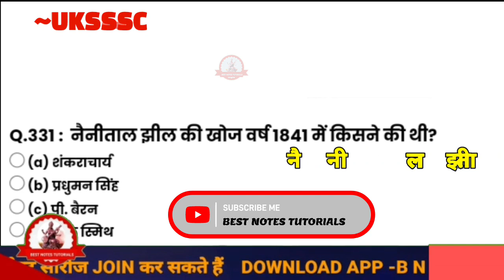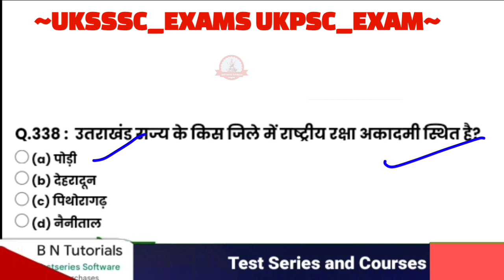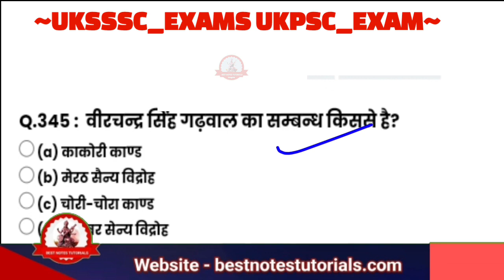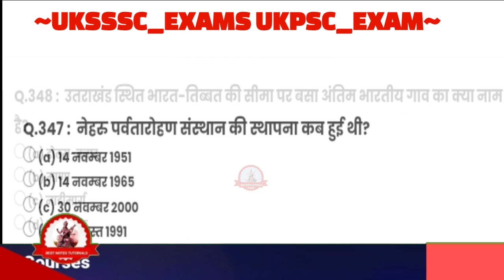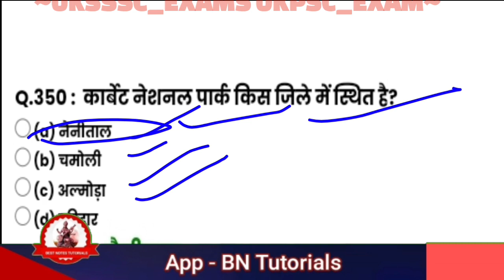20 Imp. Mcqs//Prepare for UKPSC Exam with Previous Year Question Papers//UKPSC Old Question Papers//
20 Imp. Mcqs//Prepare for UKPSC Exam with Previous Year Question Papers//UKPSC Old Question Papers//

Download the previous year question papers of UKPSC exams to get an idea about the exam pattern and difficulty level. These papers will help you in preparing for the upcoming UKPSC exam and give you an idea of the type of questions asked in the exam.

To score well in the UKPSC exam, solving previous year question papers is essential. Practice the previous year papers and analyze your performance to identify your strengths and weaknesses.
UKPSC previous year question papers are an important resource for candidates preparing for the exam. By solving these papers, you can improve your time management skills and increase your chances of success.

UKPSC old question papers are a valuable resource for candidates preparing for the exam. These papers will help you understand the exam pattern, marking scheme, and difficulty level of the questions.

-यदि आप UKPSC (उत्तराखंड लोक सेवा आयोग) परीक्षा के बारे में हिंदी में जानकारी चाहते हैं तो यहां कुछ विवरण दिए गए हैं:-

-यूकेपीएससी (UKPSC) परीक्षा उत्तराखंड राज्य में सरकारी नौकरी पाने का एक बहुत ही महत्वपूर्ण माध्यम है। इस परीक्षा के लिए आवेदन करने वाले उम्मीदवारों को सफलतापूर्वक परीक्षा के लिए तैयार होना चाहिए। यदि आप UKPSC परीक्षा की तैयारी करने की योजना बना रहे हैं तो आपको इस परीक्षा के बारे में विस्तृत जानकारी होना चाहिए।

यूकेपीएससी (UKPSC) परीक्षा अक्टूबर-नवंबर के महीनों में आयोजित की जाती है। इस परीक्षा में विभिन्न स्तरों की नौकरियां निकाली जाती हैं। इस परीक्षा के लिए आवेदन ऑनलाइन या ऑफ़लाइन दोनों तरीकों से किए जा सकते हैं। परीक्षा में पूछे जाने वाले प्रश्नों का स्तर उच्च होता है इसलिए आवेदकों को परीक्षा की तैयारी अच्छी तरह से करनी चाहिए।-